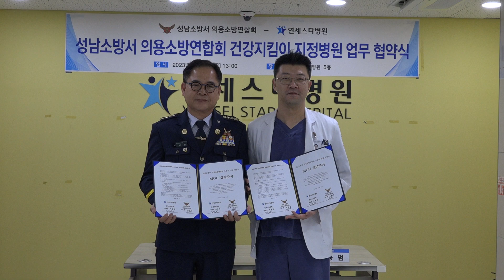성남소방서 의용소방연합회&연세스타병원 '의용소방연합회 가족 건강지킴이' 지정병원 협약체결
성남소방서 의용소방연합회(회장 노남선)와 연세스타병원(병원장 허동범)이 16일 오후 1시, 연세스타병원 5층에서 '성남소방서 의용소방연합회 가족 건강지킴이' 지정병원 협약식을 가졌습니다.
앞으로 연세스타병원은 각종 재난발생 현장에서 희생과 봉사로 국민들의 안전을 위해 노력하는 성남소방서 의용소방연합회와 신의와 우호를 바탕으로 상호발전을 위한 네트워크를 구축하는 한편, 최선의 의료서비스로 의용소방연합회의 회원과 가족, 지인의 건강증진에 기여하고 이에 대한 치료 및 진료 현의를 제공하겠다고 했습니다.